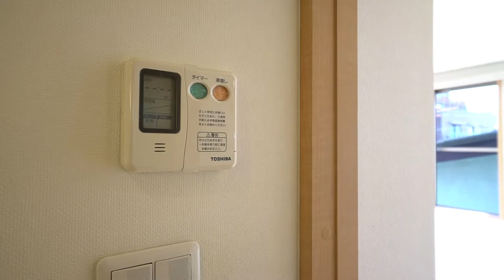太陽と暮らす！そんな言葉がピッタリな日当たり良好物件（もしかしたら室内でタンニング出来ちゃうｗ） 【J's movie】京王井の頭線 下北沢駅 徒歩13分 アパートメント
『太陽と共に暮らす快適生活』

使用面積46㎡（ロフト約14㎡を含む）
人気の三茶、下北両駅利用可能。
トップライトがハイライトのこちらの物件！、約４ｍの開放感あふれるＬＤＫに加えオール電化にて用意された充実の設備。
ふたり入居可能な物件です。
オートロックに有料バイク駐車場も用意あり！
近隣にスーパーがあるので買い物にも生活にも便利な賃貸物件です。

こんにちは！